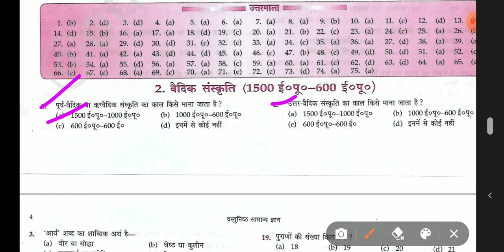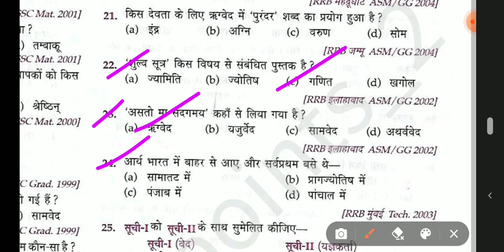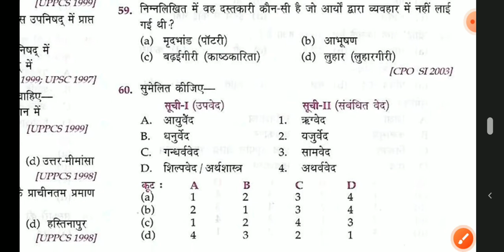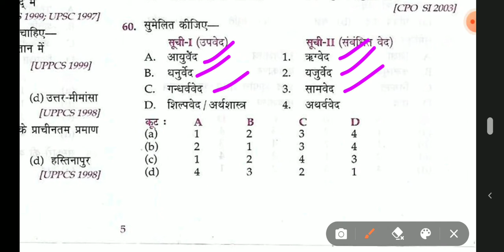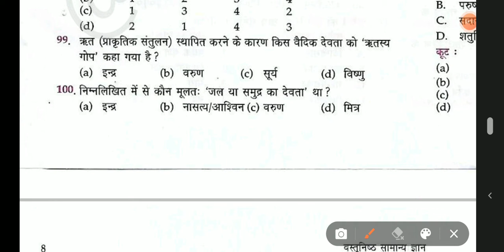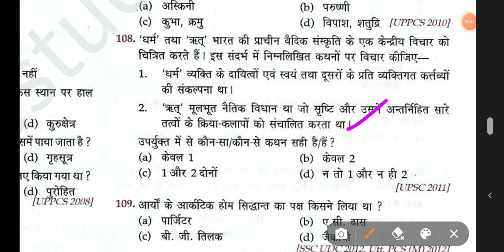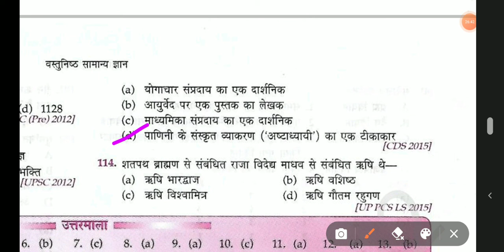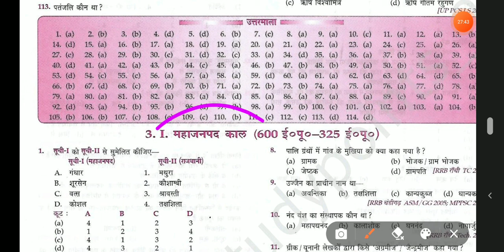Lucent ki book se prachin Bharat ka itihas for SSC, HSSC, UP LEKHPAL, group D, PET ETC !!!!!!